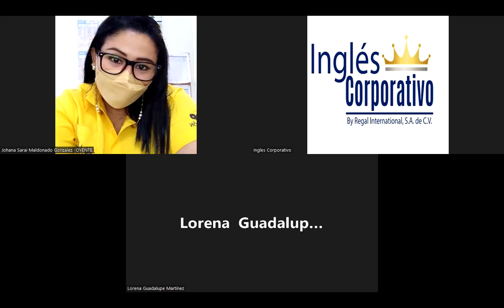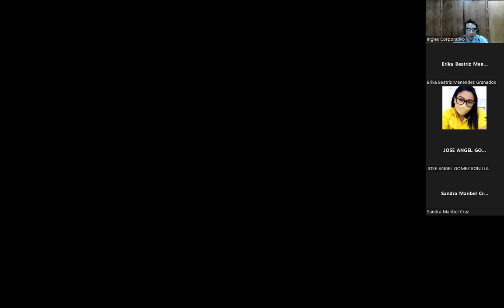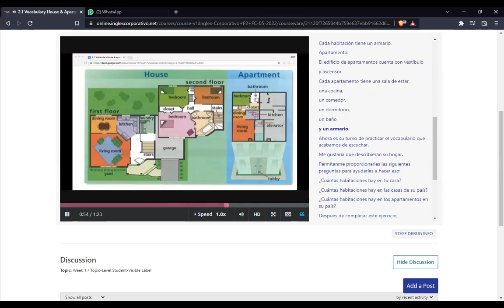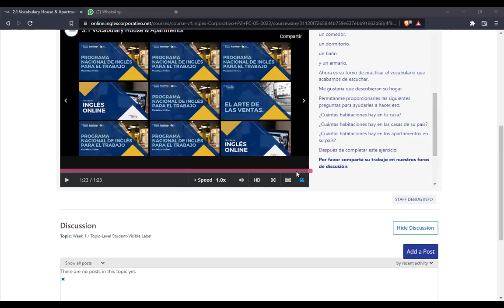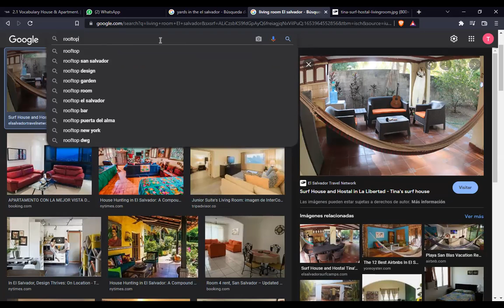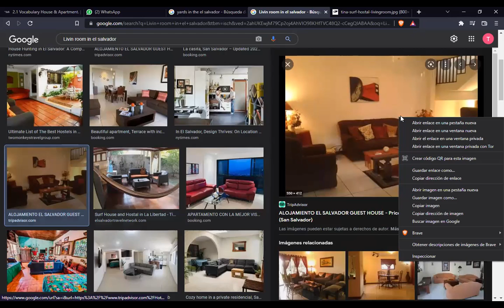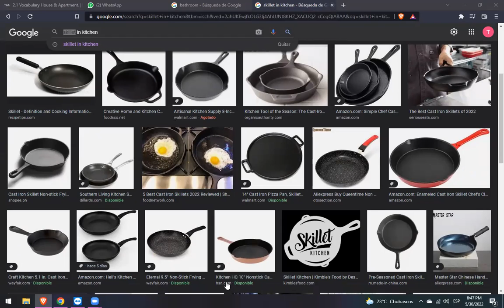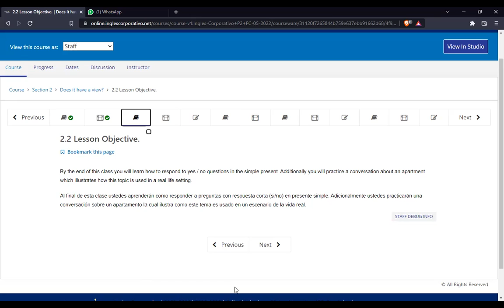Ingles corporativo - MÓDULO 1 - Clase 1